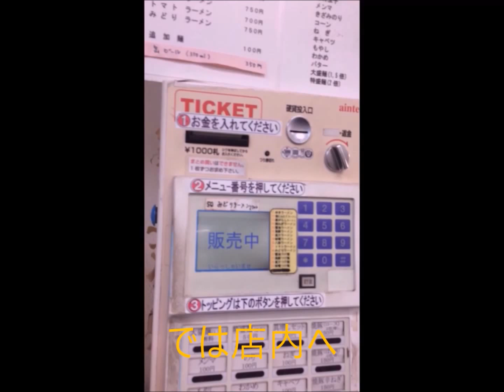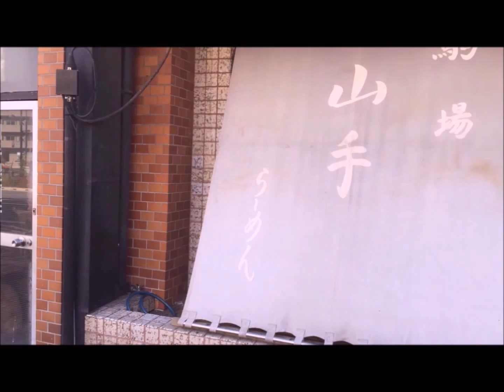【昼メシ・ラーメン】山手ラーメン、太麺・細麺もやさしくて、汁はこくがあります【古宇田ホーム】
現場の近くでしたので､何回か行きました。うまかった。職人さんにも勧めました。皆さんもうまいと言っていました。
古宇田ホームはお客様のイメージを大切にしています。